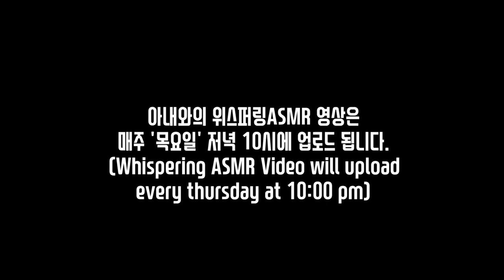Whispering ASMR l 아내에게 디스(?) 당하는 홍사운드...ㅠㅠ l 댓글 읽기 l 위스퍼링, 속삭임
오늘은~~
짠~~~

아내와 댓글을 읽으며 위스퍼링 ASMR 영상을 촬영해보았습니다.
항상 칭찬해주시고 응원해주시는 댓글들을 보며 힘내고 있습니다 ^^

감사합니다 ^^

08:12 남편을 디스(?)하는 아내1
11:33 남편을 디스(?)하는 아내2
13:46 남편을 디스(?)하는 아내3
17:18 아내가 바라는 컨텐츠